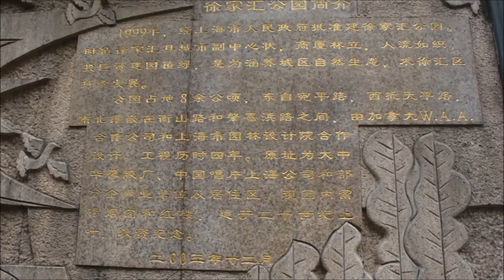Photo Reel - Shanghai, China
Photo Reel from my trip to Shanghai, China in 2015.

Zero Gravity and Make Believe (Speed-up) by Brian Adams (aka DjBa)